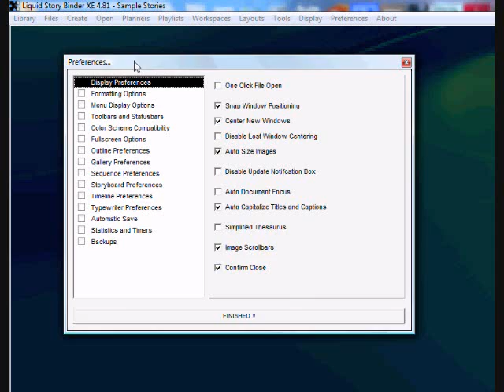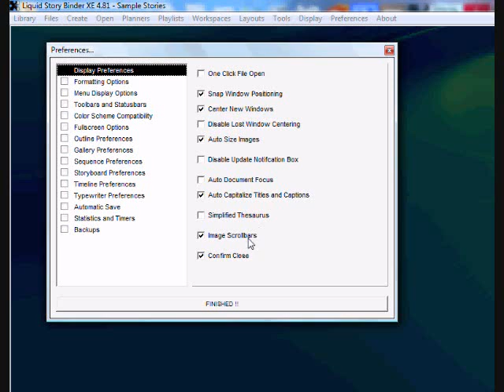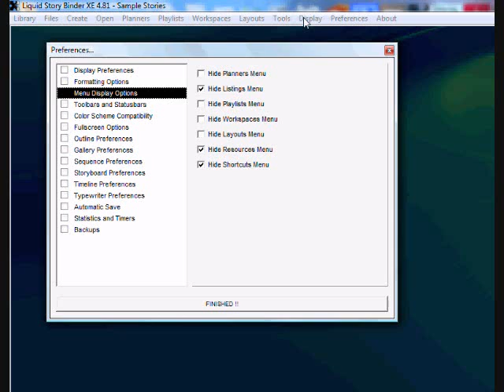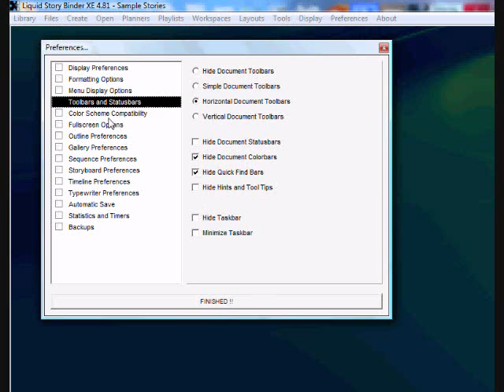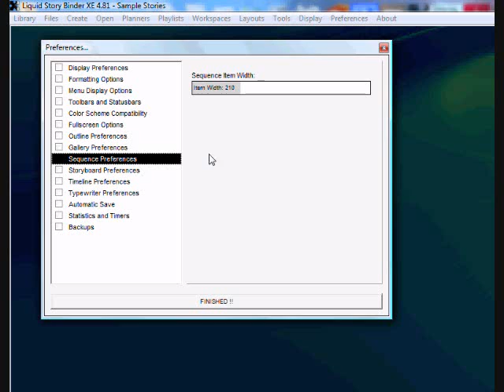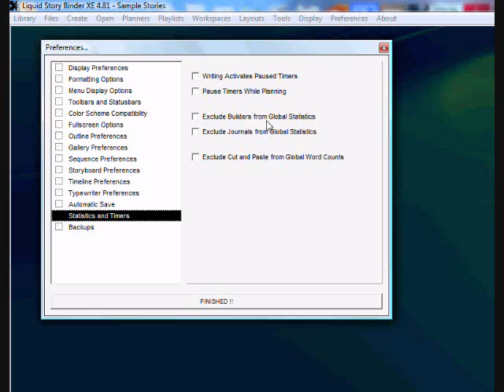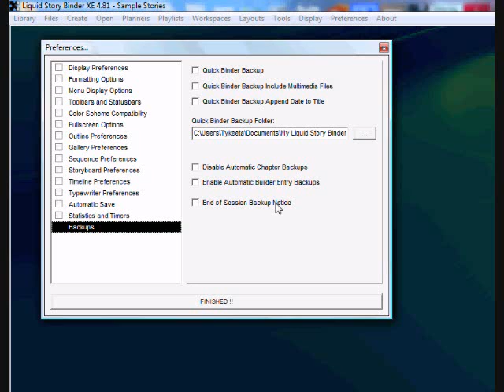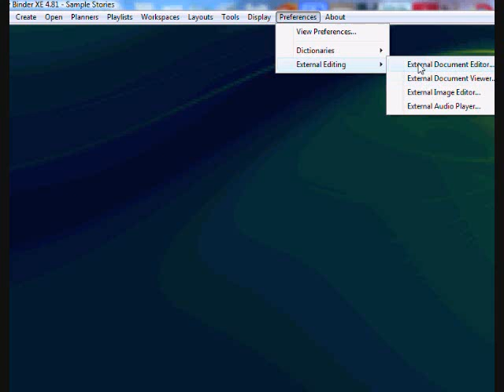Liquid Story Binder XE Tutorials - Preferences Menu (Vocal)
This is an overview of the Preferences Menu in the Liquid Story Binder primary menu.  It allows you to toggle aspects of the program.  If you're watching these videos in any random order, and are a beginner to the program, it may not be as helpful to you because you may not have seen all the other features of the program yet, and it may help for you to go through those videos first to see what I'm talking about.  For those of you who already know - this might help you to learn how to change options in the program - just as an overview.